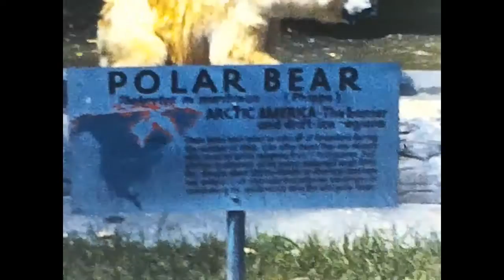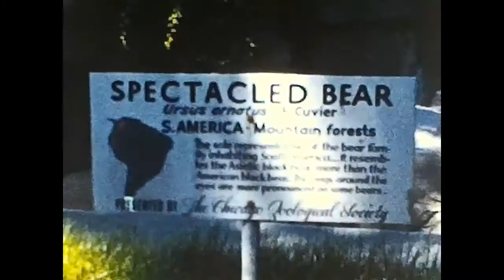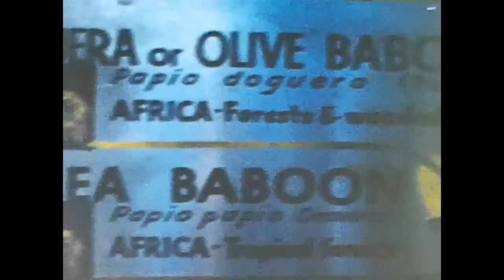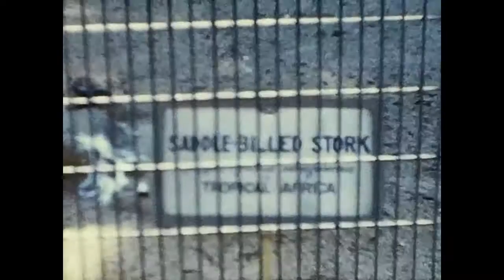1957 - Brookfield Zoo - Part 2